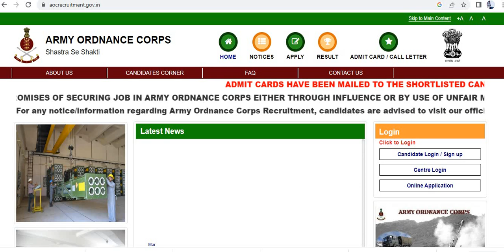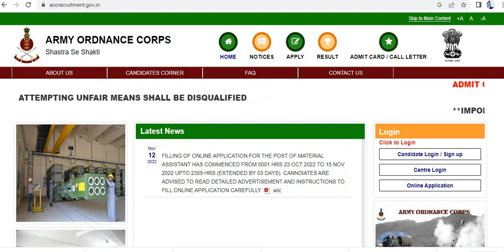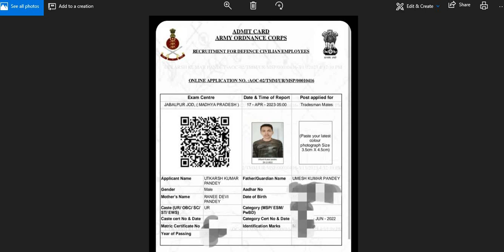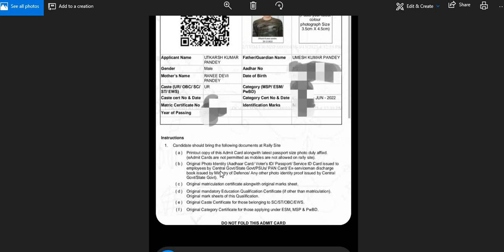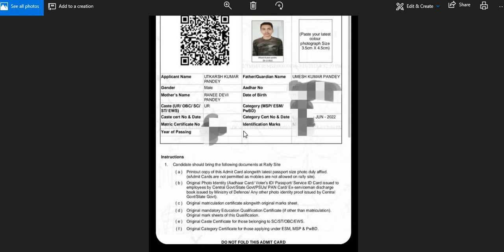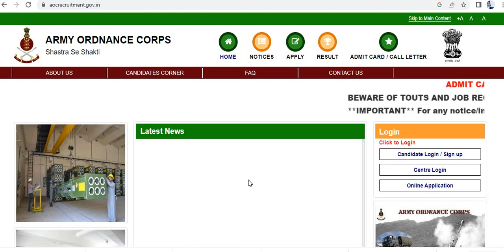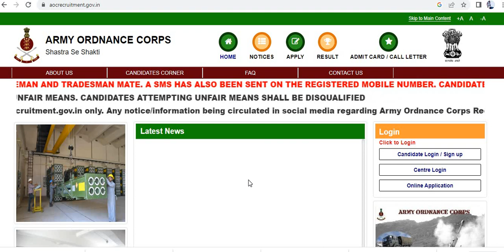AOC Tradesmen Mate Admit Card आ गया //AOC Admit Card कितने percentage पर आये है//AOC Tradesmen 2023/